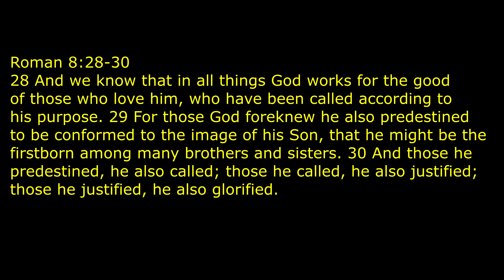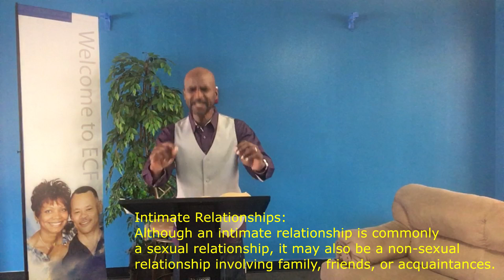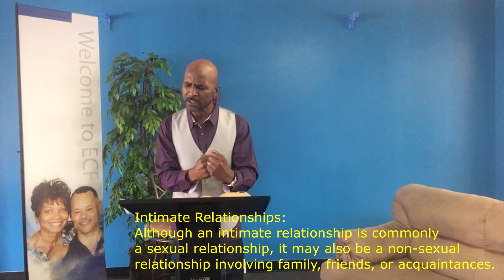"Relatable Relationships"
Relate + Relatable + Relationship = Kinsman Redeemer